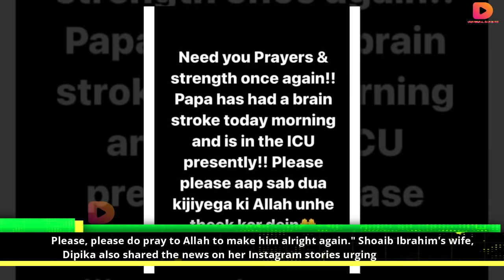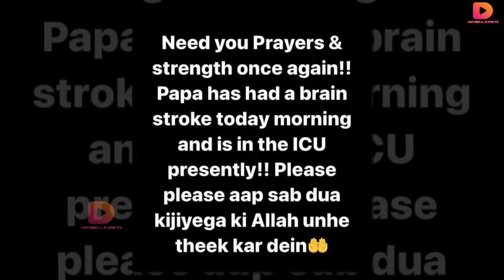Dipika Kakkar & Shoaib Breakdown in Tears as their Father is Hospitalized in Serious Condition